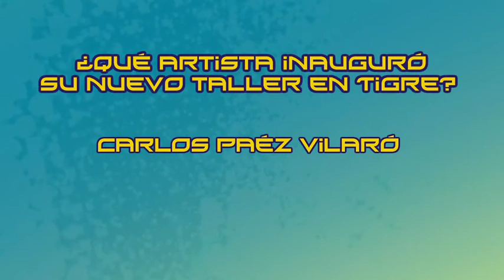Trivias: ¿Qué artista inauguró su nuevo taller en Tigre?